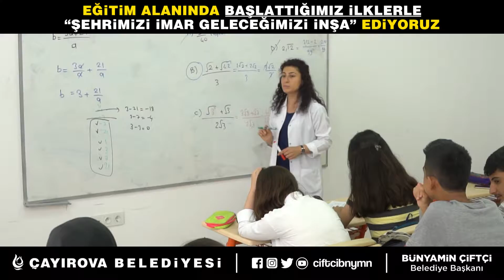Eğitim önceliğimiz çocuklarımız geleceğimiz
Eğitimde Çayırovamızın başarı grafiğini daha da yükseltmek için canla başla çalışıyor, yavrularımızı geleceğe hazırlıyoruz.